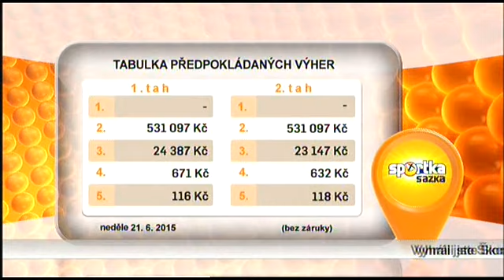Sportka - 21.6. 2015